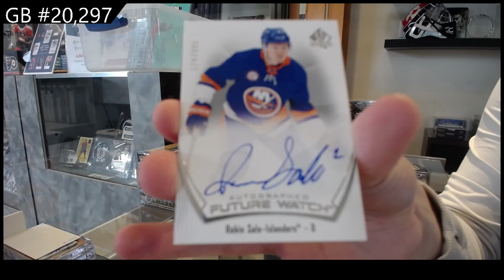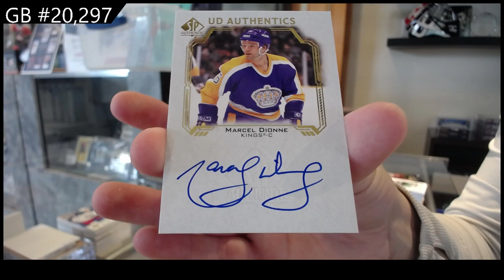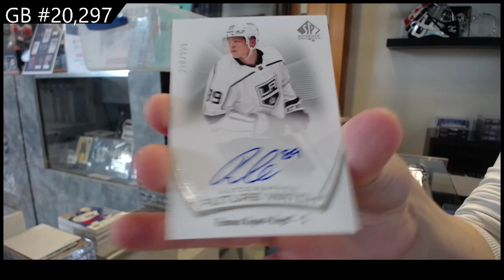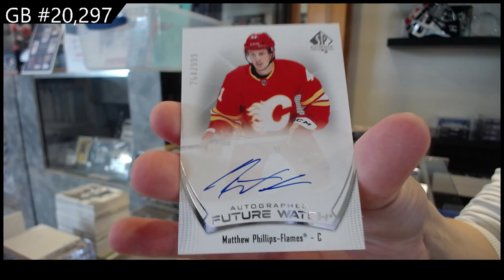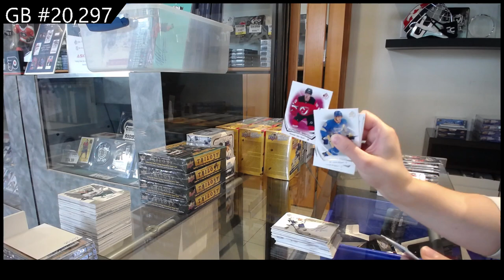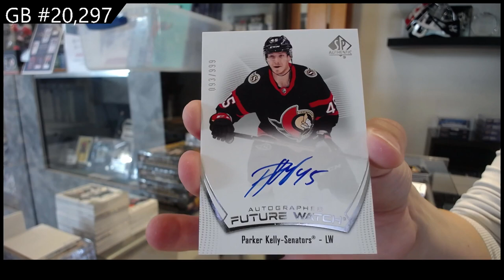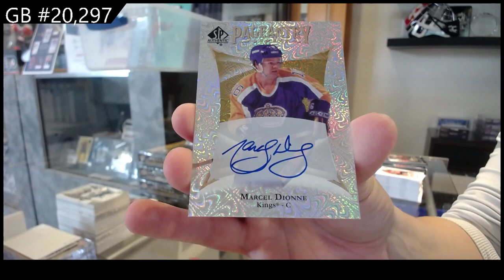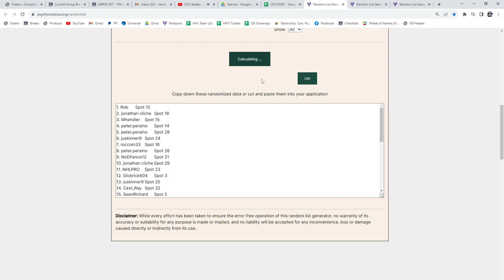2021-22 Upper Deck SP Authentic Hockey 8 Box Break - C&C #20,297